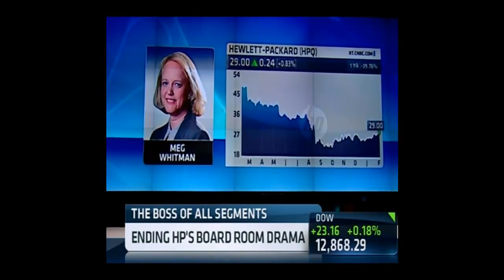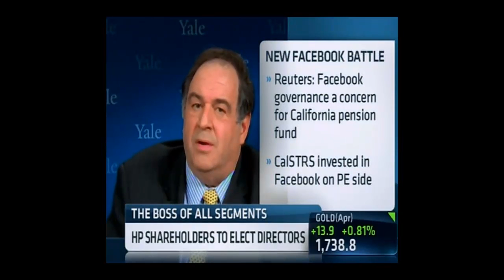Boardroom Drama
Squawk on the Street w-Bill George